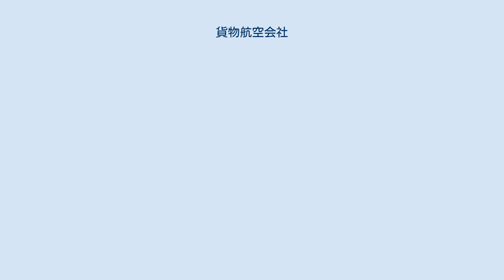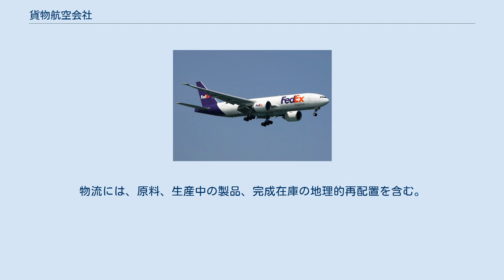貨物航空会社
貨物航空会社（かもつこうくうがいしゃ、英語：Cargo airline）とは、貨物機による貨物輸送を専門とした航空会社。
貨物航空会社は、主に“国際貨物航空会社”（国際貨物の輸送専門）と“国内貨物航空会社”（国内輸送専門）の2つに分けられる。
 アメリカ合衆国のフェデックス・エクスプレスは世界最大級の貨物航空である。
 貨物機は原則として旅客の輸送は行えないが（制限付きで可能である貨物船とは異なり法的に不可能）、貨物の管理者（競走馬など動物を輸送する場合）や操縦士であればリザーブとして数名の搭乗が可能である。
 一般的に荷主は貨物航空会社と直接取引は行わず、利用運送事業者であるエア・フレイト・フォワーダー（航空会社の代理店扱いとなる）を介して取引を行う。
 多くの航空会社は貨物部門を分離しグループ子会社に一元化しているが、小規模な会社は貨物輸送も本社で行うことが多い。
 コスト圧縮のため貨物機の多くは、航空会社の新型機導入により売却された型落ちの旅客機から座席を撤去した改装機が多い。
 貨物航空会社では自社便だけでなく、小売業者などに専用貨物機として機材・人員を提供するビジネスも行っている。
例としてアトラス航空はAmazon.comの自社専用機『Amazon One』の運行を受託している。
（アマゾン・エアも参照） 航空輸送は多くの国際的物流網のなかの構成要素であり、品物やエネルギー資源、情報、市場への製造源からの製造物、サービス、人々といったそのほかの資源の流れを管理および支配している。
物流には、原料、生産中の製品、完成在庫の地理的再配置を含む。
 など など